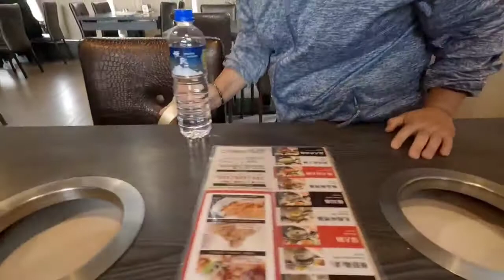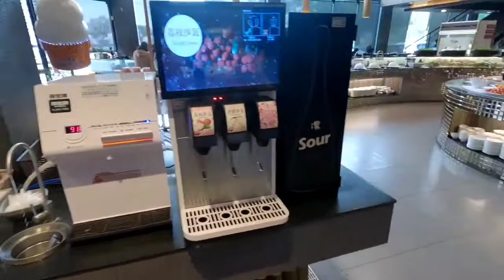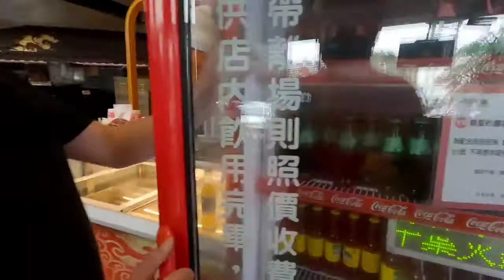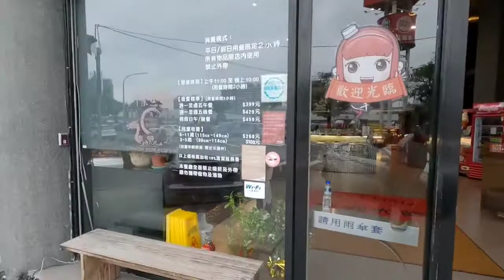新竹千叶火锅 Hsinchu Chien- ye Shabu-shabu w/ inday Regs..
A must reccomended a reasonable cost for meals  without sacrificing taste and quality.
eating shabu shabu is always the best.

chien -ye shabu shabu Hsinchu

ADDRESS.. No. 281, Zhongxiao Road, East District, Hsinchu City, 300